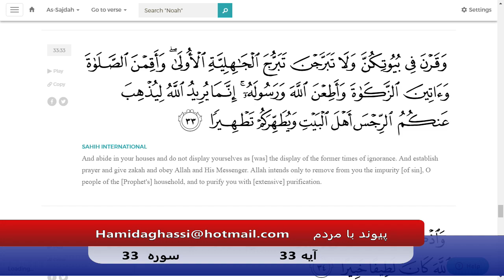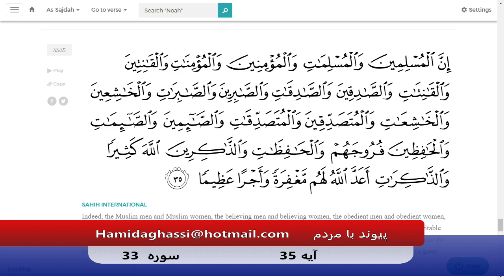Payvand with people Live EP392 Surah 33 Ayah 35 09 07 2019 Part 02